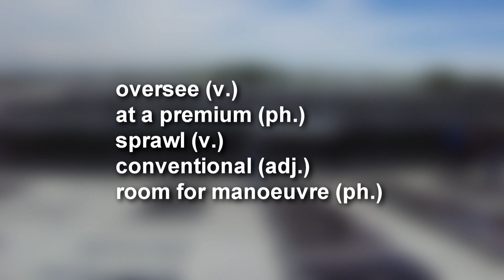【看新聞學英文】在溫室上裝太陽能板 台灣農民創造額外收入｜大千英語新聞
🔊Taiwan farmers find space for solar to meet renewable energy goals
台灣農民尋找空間裝設太陽能板 以實現可再生能源目標

On a row of greenhouses around 50 km (31 miles) from Taiwan's capital of Taipei, vanilla farmer Tseng Tien-fu is overseeing the installation of dozens of solar panels. Installing solar panels is part of a renewable development plan that could help the island resolve its energy needs without sacrificing its scarce farmland.
在距離台灣首都台北約50公里（31英里）的一排溫室中，種香草的農民Tseng Tien-fu正在監督工人安裝數十塊太陽能電池板，這是可再生發展計劃的一部分。該計劃可以幫助台灣解決其能源需求，而無需犧牲稀缺的農田。

Tseng's farm, which currently exports most of its crop to Japan, is expanding to meet growing demand from elsewhere. The government's support for solar energy has given him an opportunity to do so without risking his livelihood.
Tseng的農田將大部分農作物出口到日本，該農田正在擴大，以滿足其他地方日益增長的需求。台灣政府對太陽能的支持，提供他機會能在不危及生計的情況下這樣做。

Installing solar panels on walls and rooftops has become an increasingly popular option for regions where land is at a premium. Taiwan provides generous subsidies for rooftop panels, and the government is also obliged to buy the surplus electricity they produce, providing Tseng's greenhouses with a vital new earning opportunity.
在牆壁和屋頂上安裝太陽能板，已成為稀缺土地上越來越受歡迎的選擇。台灣在安裝屋頂太陽能面板上提供了慷慨補貼，政府也有義務購買他們生產的剩餘電力。這為Tseng的溫室提供了至關重要的收入。

The densely populated island's agricultural land amounts to around a fifth of its total area. There is little room for sprawling wind and solar farms, which require significantly more space than conventional energy sources.
農業用地約佔這個人口稠密的島嶼總面積的五分之一。幾乎沒有空間能建設龐大的風能和太陽能設施，它們比傳統能源需要更多的空間。

Land shortages are one of the biggest obstacles to renewable energy development, which is estimated to require around 10 times more land per unit of power than conventional power sources.
土地短缺是可再生能源發展的最大障礙之一，據估計，可再生能源設施每單位電力所需的土地是傳統能源的10倍左右。

Taiwan failed to meet its interim solar capacity target of 11.25 GW this year and has little room to maneuver as it tries to raise solar capacity to 20 GW by 2025.
台灣今年未能實現其11.25吉瓦的中期太陽能容量目標，對於在2025年將太陽能容量提高到20吉瓦的目標，幾乎沒有迴旋餘地。

oversee (v.) 監督；監察；監管
at a premium (ph.) 奇缺，非常稀罕
sprawl (v.) 尤指城市）雜亂無序地擴展，散亂地延伸
conventional (adj.) 傳統的；常規的；普通的
room for manoeuvre (ph.) 迴旋的餘地

來源：Reuters
編譯：Ariel Shen (Washington, D.C.)
主編：William Chen (CAN)
配音：Eddie Wei (CAN)

細選自國際上新奇、趣味、具指標性的新聞報導，通過閱讀、收聽與影像記憶等多功能加速學習。短短的影片，讓忙碌的現代人也能通勤學英文，天天練聽力。在台灣迎向國際的浪潮下，看大千學英文培植國際素養，是普羅大眾快樂的好幫手。